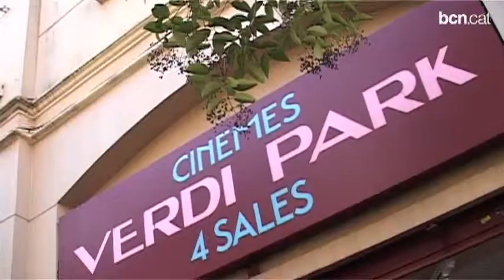Any de Gràcia: La Gràcia de Pons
Ventura Pons presenta Any de Gràcia, una història d'humor i amb molta tendresa, situada al barri barceloní, i amb una Rosa Maria Sardà en estat de gràcia.